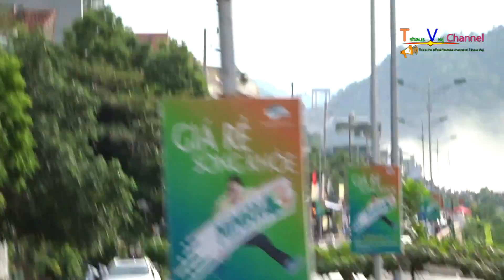Dej dag lub caij ntuj nag